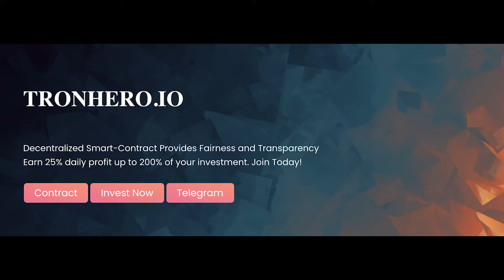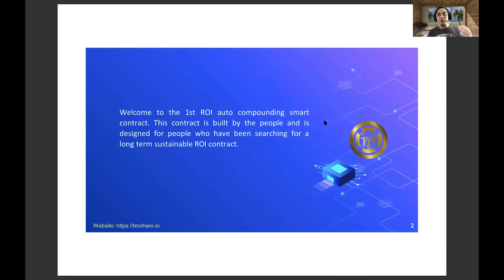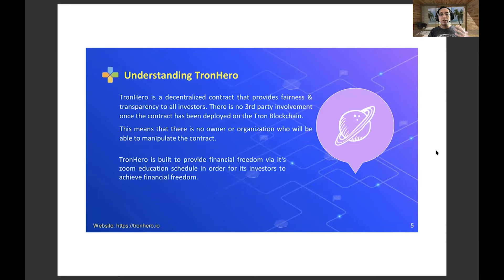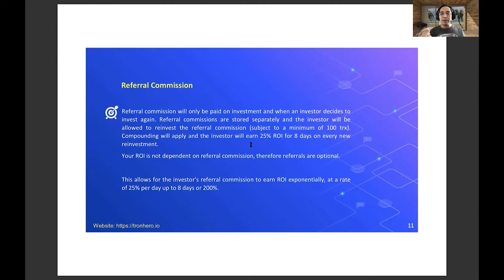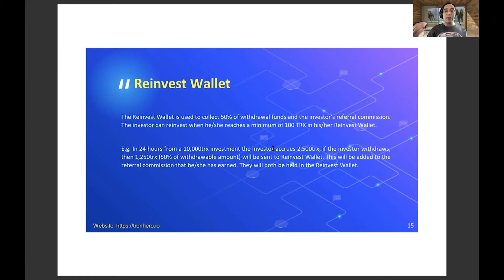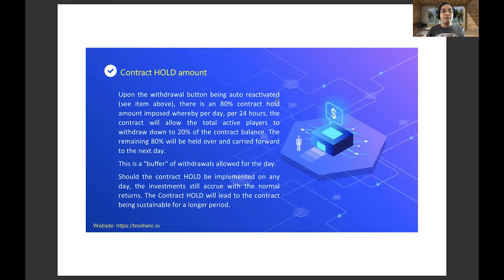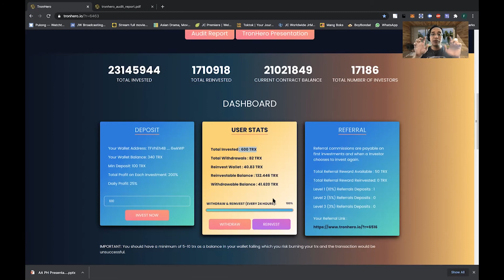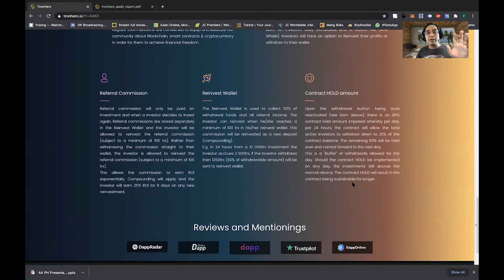Fly with more TRX in TRONHERO.IO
***DONT INVEST. DEAD/DRAINED  smart contract***

🏆🏆TRONHERO🏆🏆

NEW TRONHERO /ANTI WHALE/ BEST SMART CONTRACT

TronHero.io is a ROI contract that pays out 25% daily ROI for 8 days or until it reaches 200%. Thereafter, you have a choice to either withdraw or reinvest your earnings. An Investors daily withdrawal limit is 90,000 TRX (Anti Whale).

🛠 MECHANICS
✅ 25% daily ROI
✅ 200% ROI In 8 days
✅ Reinvest function
✅ 3 LEVEL commission
      ➡️ 10%-5%-3%

🕵‍♂ FINDINGS
✅ No vulnerabilities
✅ No backdoors
✅ No scam scripts

I'm just helping the TRON community to give an insight and reviews about the smart contract base on my experience and knowledge. I would not be responsible for any loss or profit.

Invest only what you can risk to lose and if you gain and get profit, it will benefit you as well. Thanks